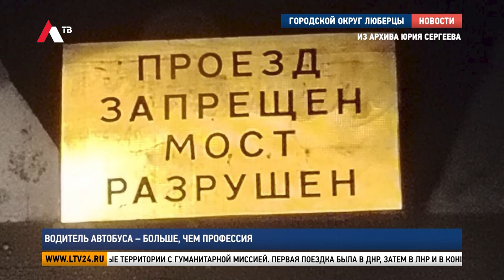Водитель автобуса – больше, чем профессия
Ежегодно в последнее воскресенье октября в России отмечают День работника автомобильного и городского пассажирского транспорта. История праздника берет свое начало еще с 70-х годов прошлого столетия. Дату ввели для того, чтобы подчеркнуть важный труд представителей этой профессии. Наш следующий сюжет об одном из них – водителе «Мострансавто» Юрии Сергееве.

Перед выездом на линию – проверка транспортного средства. Водитель следит за тем, чтобы все работало исправно, а в салоне было чисто. Убедившись, что все в порядке, Юрий Сергеев направляется в сторону остановки. Там его уже ожидают первые пассажиры.

Крутить баранку автобуса Юрий Сергеев мечтал всегда. Как только получил права, понял, что именно это станет делом всей его жизни. И вот уже 20 лет верен своей профессии. В какой-то другой роли мужчина себя не видит.

Юрий Сергеев, водитель МАП № 1 г. Люберцы филиала АО «Мострансавто»: «Один раз так получилось, что работы водителем не было, я около года продавцом автозапчастей работал. Но, это не мое».

В люберецком филиале «Мострансавто» Юрий Владимирович уже 8 лет. Знает все маршруты наизусть. В последнее время добавилось много новых. К примеру, 1227. Курсирует от деревни Марусино до метро Некрасовка.

«В это время я езжу часто, в одно и то же время, водитель бывает именно этот часто. Ничего плохого не могу сказать».

В этом году Юрию Сергееву пришлось освоить новые маршруты, причем далеко за пределами городского округа Люберцы. Мужчина трижды ездил на освобожденные территории с гуманитарной миссией. Первая поездка была в ДНР, затем в ЛНР и в конце августа состоялась командировка в Курск.

Юрий Сергеев, МАП № 1 г. Люберцы филиала АО «Мострансавто»: «Ответственность, понимание, что людям сейчас там очень плохо. Им нужна помощь. Кроме нас им никто не поможет. В первый раз когда мы съездили, уже другие впечатления. Мы видели людей, мы видели, что там происходит, и потом уже сами туда хотели поехать, помочь. С людей, конечно, мы поразились. Их спокойствию, добролюбию, гостеприимству. Что-то спросишь, тебе все подскажут, все расскажут. Люди живут настолько спокойно, хотя у них все разрушено, вот Мариуполь мы видели, гуляют с детьми, все восстанавливают. Друг другу помогают».

На предложение руководства отвезти гуманитарный груз Юрий согласился, не раздумывая. И если помощь потребуется еще раз, он всегда готов.

«Если никому не рисковать, то кто поедет? Тогда никто не поедет».